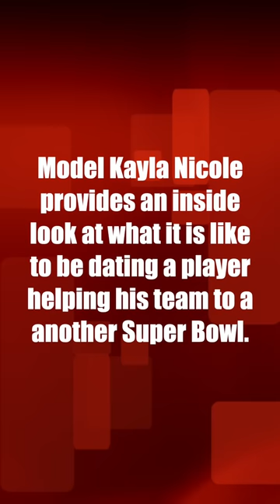Model Kayla Nicole provides an inside look at dating Travis Kelce from Super Bowl to Super Bowl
Model Kayla Nicole provides an inside look at what it is like to be dating a player (aka Chiefs TE Travis Kelce) helping his team to a second-straight Super Bowl.